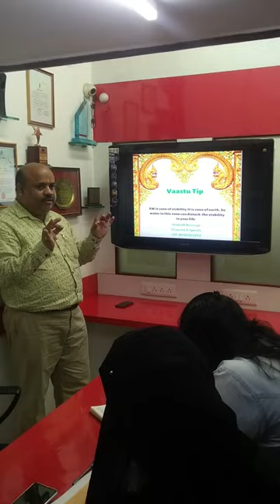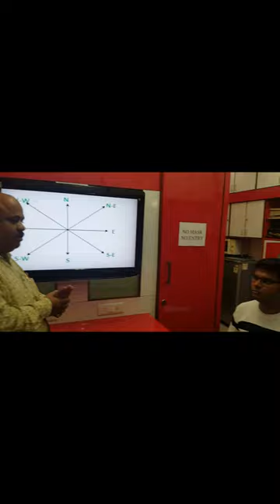VaastuLecture 006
After Compliments,

Autonomous Professional Diploma Courses Offered :

Department of Interior Design & Space Management:

3 Years Professional Diploma in Interior Designing & Space Management
3 Years in 1 Year Professional Diploma in Interior Designing & Space Management (FAST TRACK)
2 Years Advance Diploma in Interior Designing & Decoration.
1 Year Diploma in Interior Designing.
3 Years Bachelor of Science (B. Sc.) Interior Design – UGC Approved & Recognised by Govt. of India

Department of Fashion Design & Apparel Management:

3 Years Professional Diploma in Fashion Designing & Apparel Management
3 Years in 1 Year Professional Diploma in Fashion Designing & Apparel Management (FAST TRACK)
2 Years Advance Diploma in Fashion Designing & Technology.
1 Year Diploma in Fashion Designing.
3 Years Bachelor of Art (B. A.) Fashion Design – UGC Approved & Recognised by Govt. of India

Department of Fashion Tailoring & Garment Construction:

6 Months Diploma in Fashion Tailoring
6 Months Advance Diploma in Garment Construction